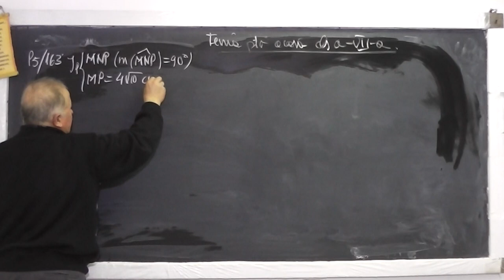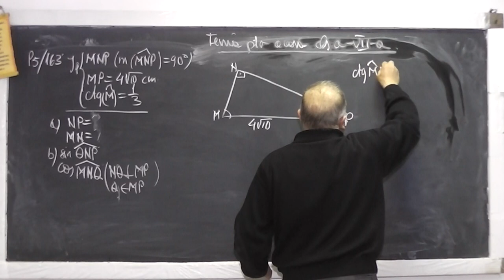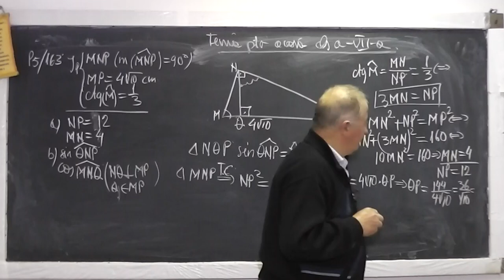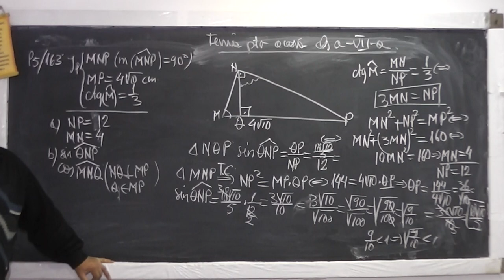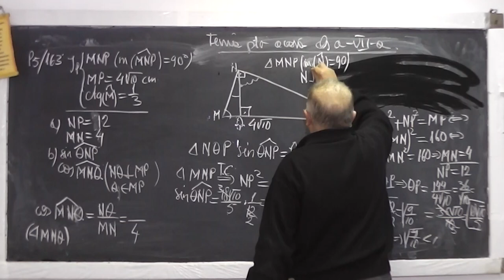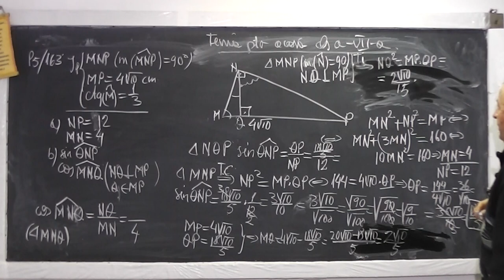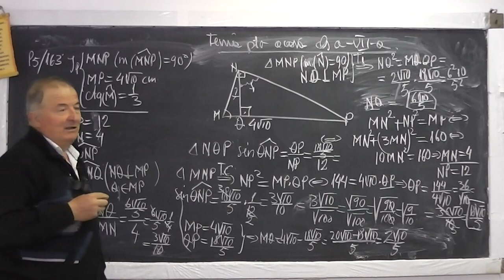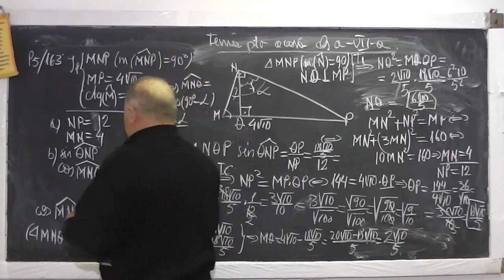Lectia 929 Teorema lui Pitagora, Catetei, Inaltimii Functii trigonometrice: sin cos tg ctg - Clasa 7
Aceste lectii sunt sustinute de voi si daca va sunt utile, as aprecia un Like, Share, Comment - In aceasta lectie de matematica pe care o puteti vedea in direct si pe ne ocupam de tema pentru acasa la geometrie plana la clasa a VII-a. Incepem cu problema 5 de la pagina 163. Subiecte atinse: Teorema lui Pitagora, Catetei, Inaltimii Functii trigonometrice: sin cos tg ctg.